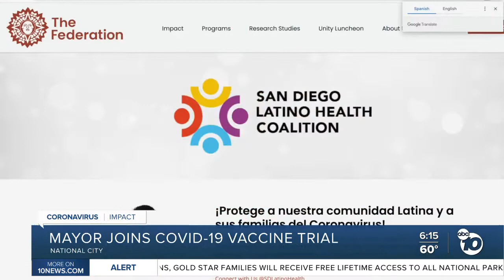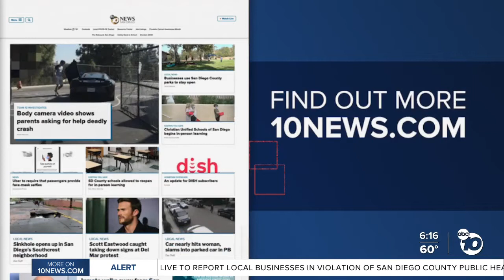National City mayor to participate in COVID-19 vaccine trial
While many Americans may be divided on whether they will get a COVID-19 vaccine once one is available, National City’s mayor is about to be part of the trial process.